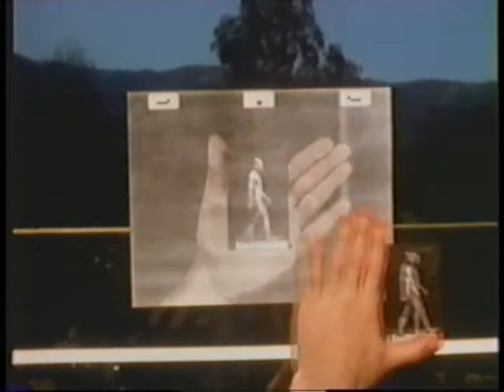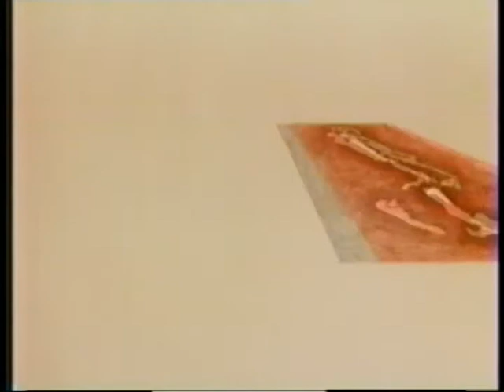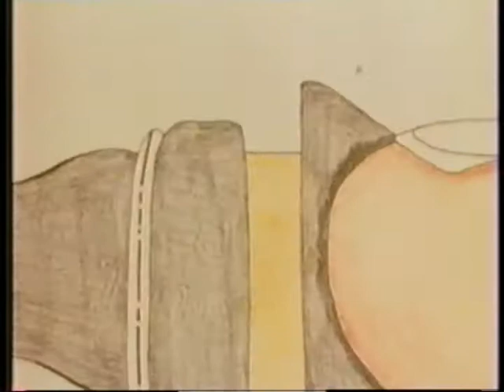Animus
A film by Gary Schwartz, 1981 or '82. A tongue-in-cheek mix of live-action, animation and xerography, borrowing from Muybridge and Edison (who incidentally tried to monopolize film production, the bastard)